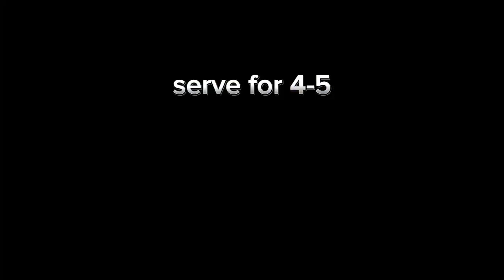Winter Special Simple Zalim yakhni Pulao